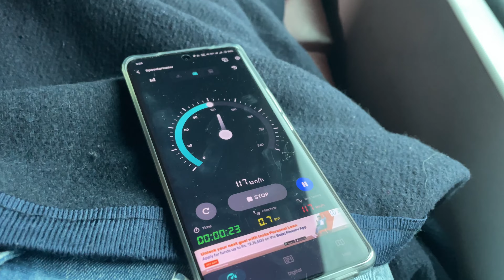JHANSI TOO MUMBAI VIA PUNJAB MAIL || 52 stop to reach Mumbai || One of the oldest route Train